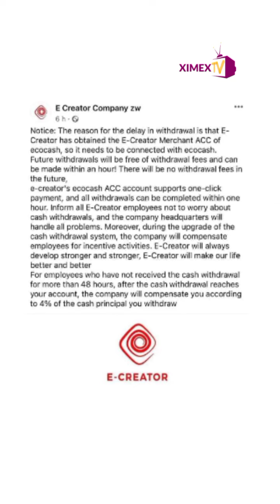PONZI SCHEME E CREATOR FAILS TO HONOR WITHDRAWALS | ENTERTAINMENT ZONE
The E Creator Zimabbwe a Ponzi scheme in Zimbabwe has issued a statement to its stakeholders after a failure to honour withdrawals .